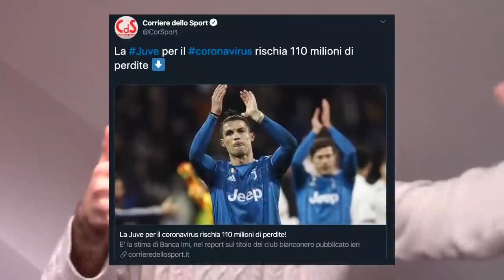100 MILIONI DI PERDITE PER LA JUVENTUS! 💰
100 MILIONI DI PERDITE PER LA JUVENTUS! 💰

Si parla di perdite per la Juventus a causa di questo problema. Ma onestamente, al momento, non me ne frega proprio una sega.